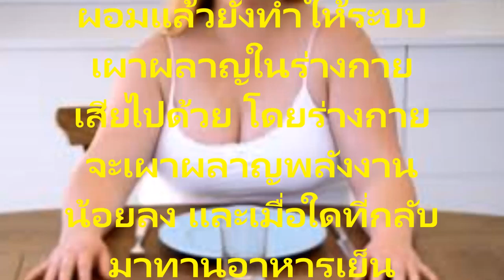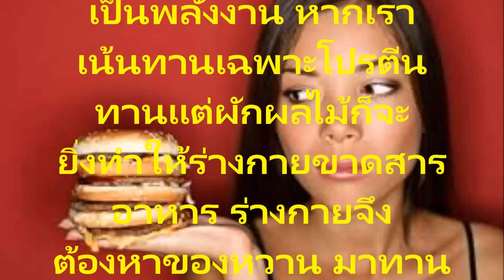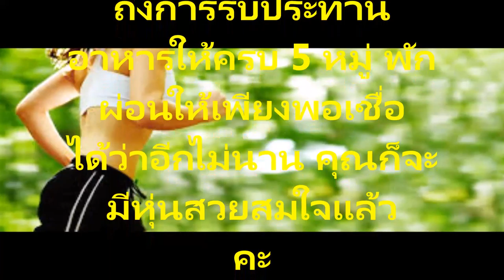3 ความเข้าใจแบบผิดๆสำหรับการลดน้ำหนักที่ทำให้คุณไม่ประสบความสำเร็จรู้แล้วควรเลิกซะ